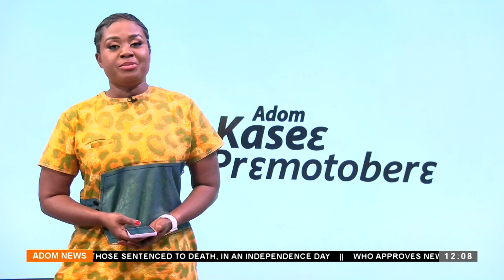An old student of Assin Manso SHS donates 100 dual desks to alma mater -Premtobre Kasee (19-04-24)